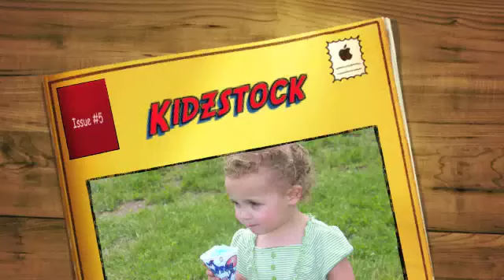Kidzstock 2013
Kidzstock 2012